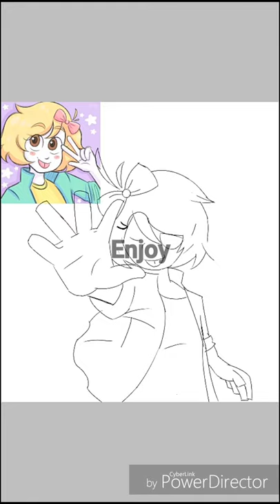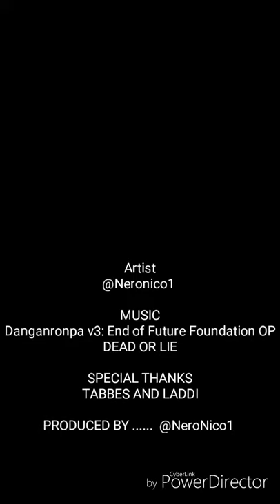(Speedpaint) FanArt: Tabbes & Laddi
Sorry for poor editing